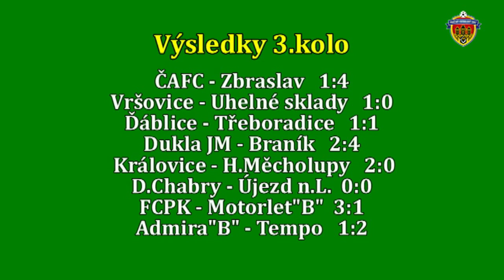Pražská teplárenská přebor mužů 2017/2018 3.kolo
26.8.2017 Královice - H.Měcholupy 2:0